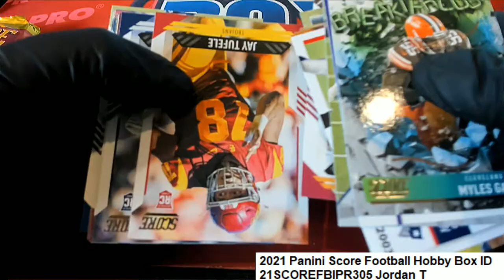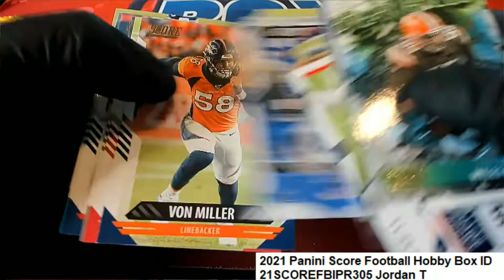2021 Panini Score Football Hobby Box Jordan T's Pack ID 21SCOREFBIPR305